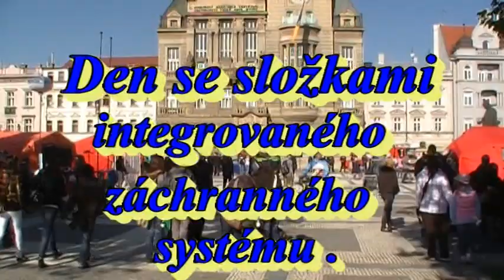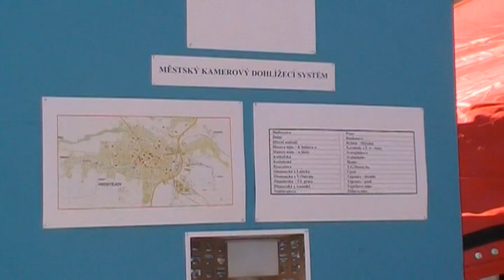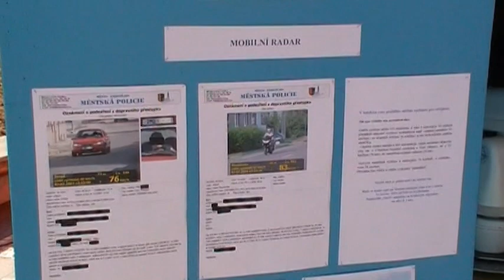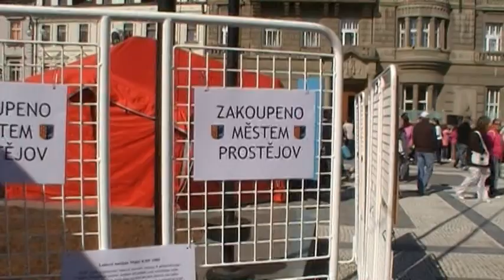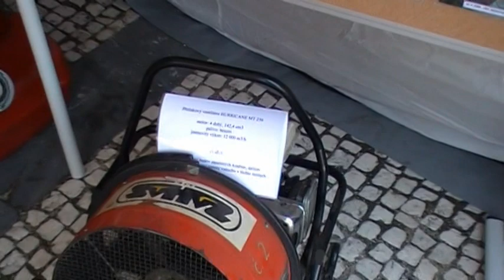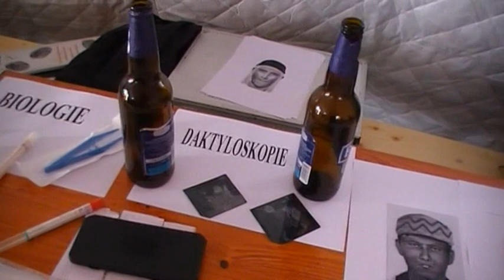Den se složkami integrovaného systému.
Dne 6. května  na náměstí T.G. Masaryka v Prostějově proběhla akce pořádaná,, Hasičským záchranným sborem, Zdravotní záchrannou službou, Policií ČR. Městskou policií Prostějova a Celní správy.